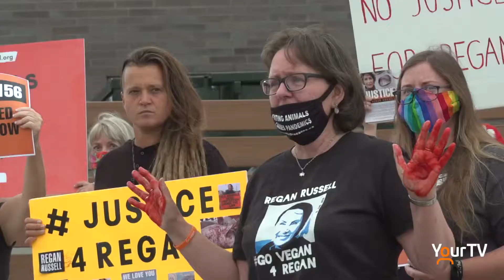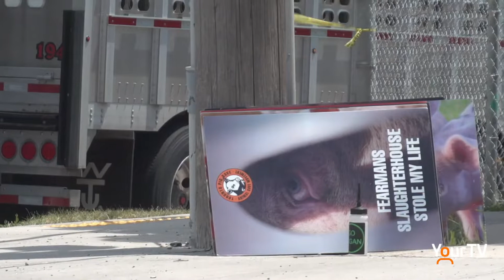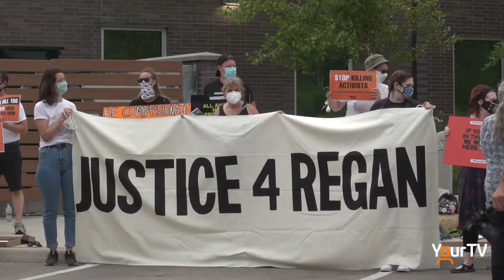Protest Outside Halton Regional Police HQ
YourTV Halton
Activists gathered outside Halton Regional Police Headquarters to protest the careless driving causing death charge laid on the truck driver who hit animal activist Regan Russell on June 19th.